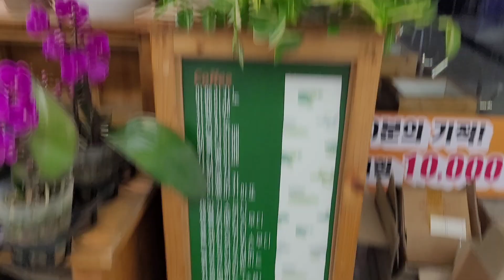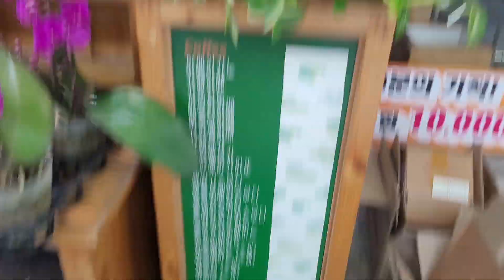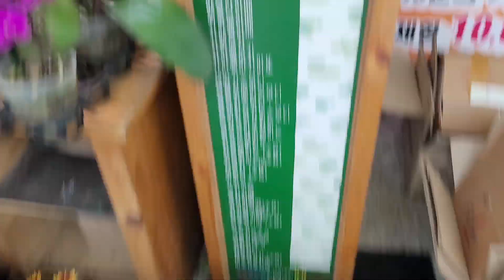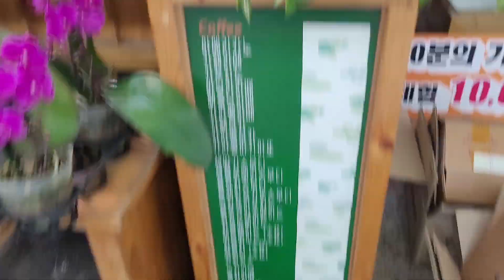11/22일 문의 01053805008#대국#유럽제라남은물량세일#델몬트국화#겹아이비#쟈스민#지리홍# 만촌홍